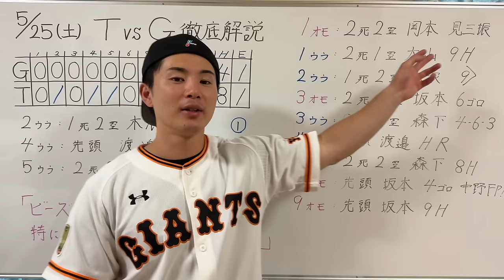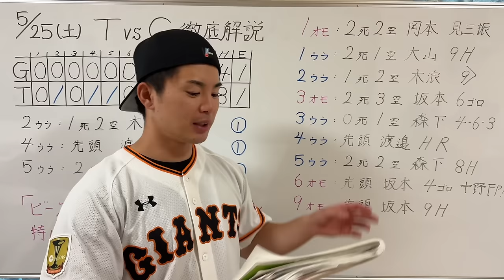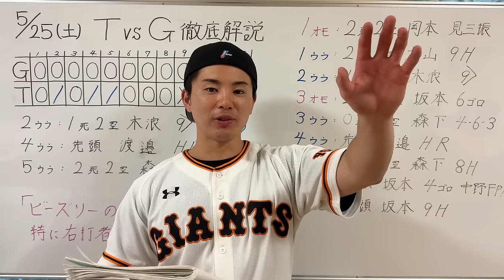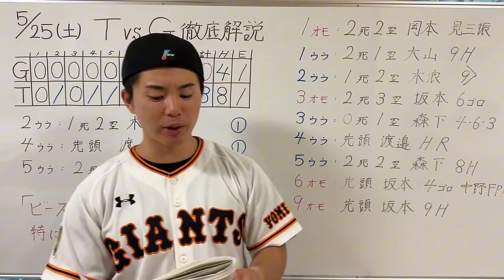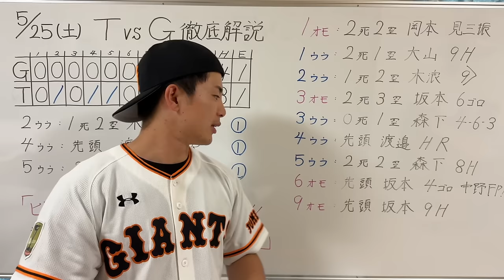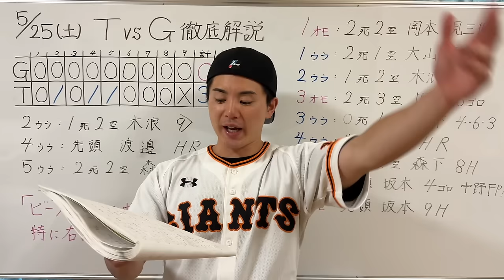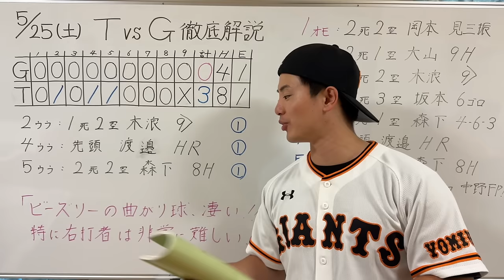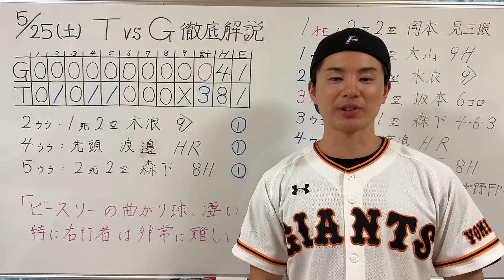【5/25 阪神-巨人】今の巨人打線でビーズリーは打てない‼︎今季7度目の完封負けで再び3ゲーム差…